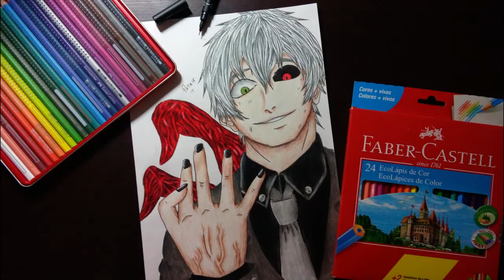Speed Art- Kaneki ( fanart )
((((((((( Parceiros )))))))))